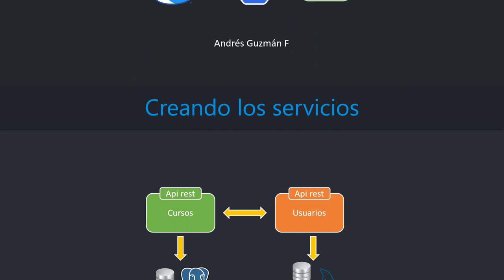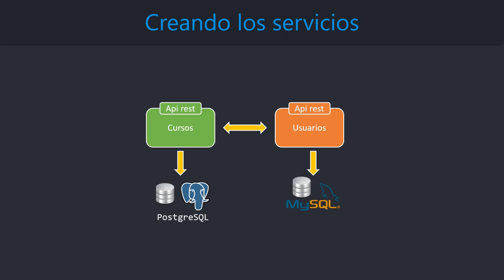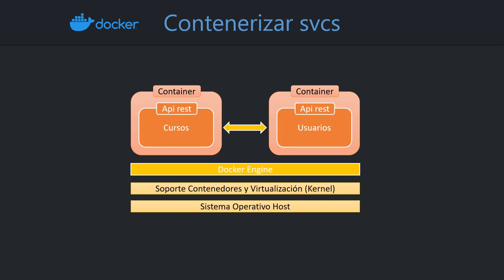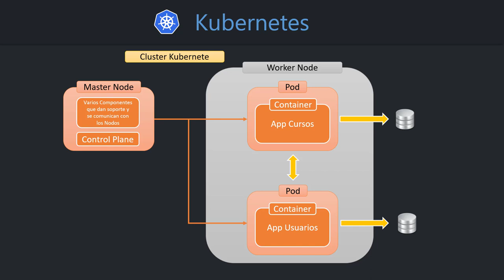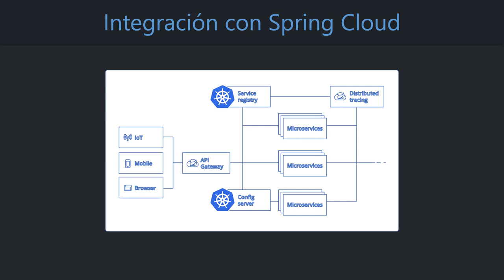Nuevo curso Guía Completa de Docker & Kubernetes con Spring Boot 2022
Mi nuevo curso: Guía Completa de Docker & Kubernetes con Spring Boot 2022.

En el curso aprenderemos a construir un arquitectura de microservicios con Spring Boot 2, Docker, Docker Compose, Multi-Container, Kubernetes y Spring Cloud Kubernetes, desde los conceptos más básicos hasta un completo ecosistema de servicios interconectados mediante el registro y escalamiento dinámico con Kubernetes (Integrado con Spring Cloud), Spring Cloud Gateway (puerta de enlace), balanceo de carga con LoadBalancer. Además de automatizar, escalar y desplegar en producción los microservicios en contenedores Docker y Kubernetes en Amazon AWS ECS y EKS.

Espero con mucho entusiasmo que les guste! y lo pueden adquirir a un excelentísimo precio promocional en el siguiente enlace: